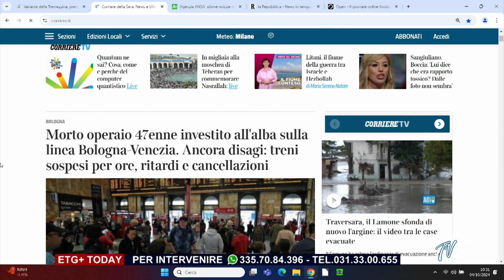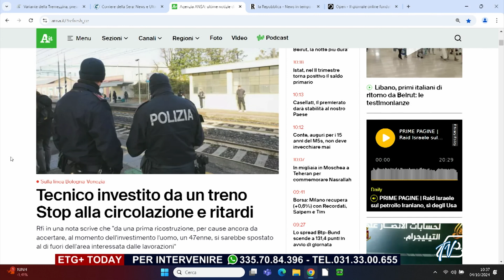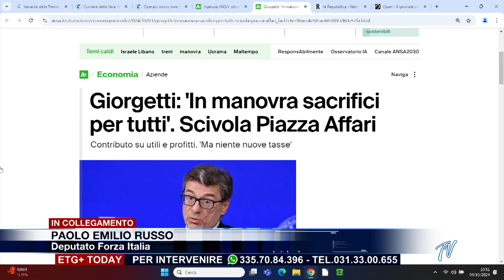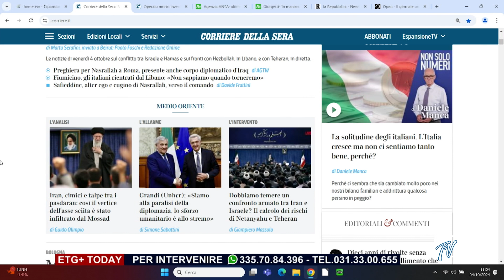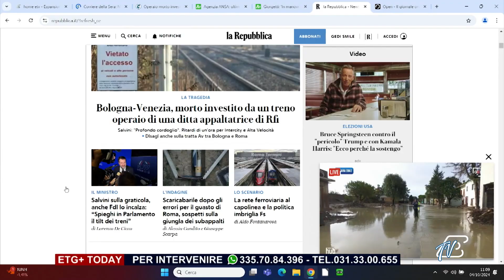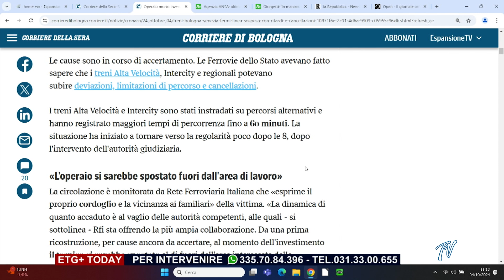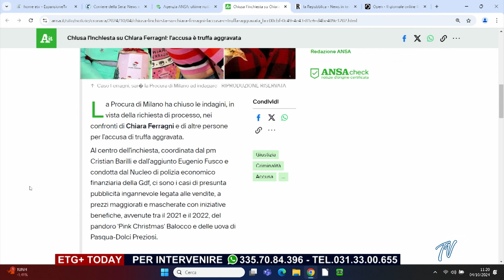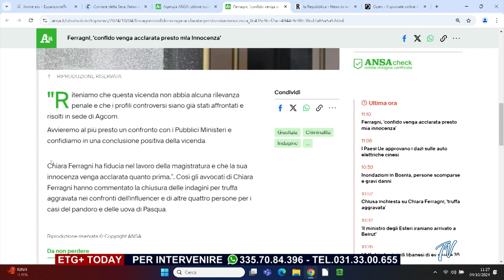ETG+ TODAY - 4 OTTOBRE 2024